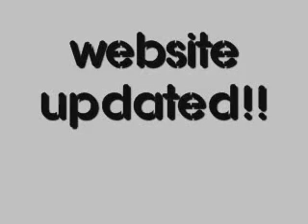DJ Khaled - All My Life (Feat. Akon, Shyne & Mavado) - w/t Download Link & lyrics